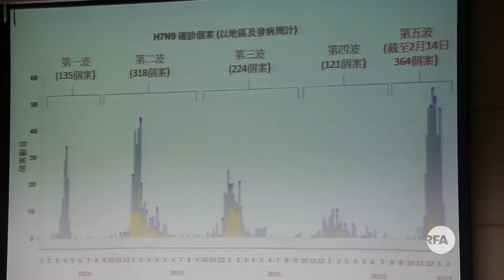大陆禽流感肆虐 香港加强防范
中国大陆禽流感疫情急速恶化。 中国卫计委最新通报披露，仅一月份就有一百九十二人感染H7N9病毒，死亡人数更由十二月份的二十人飙升近四倍至七十九人。由于靠近香港的广东是疫情重灾区之一，香港当局就此举行跨部门会议，并 启动电子通报平台及加快测试进度，防范禽流感。

听众谈话